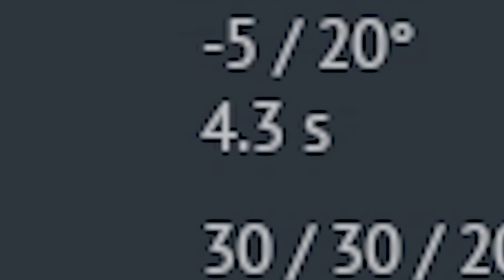A 4.3 sec Reload TANK (NUKE)